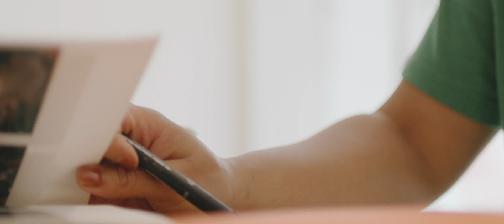One Year On: Toni | New Designers | Belmond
We believe that supporting emerging talent is vitally important.That's why, for the second consecutive year, we sponsored the New Designers Award which showcases the most disruptive thinking, ambitious ideas and fresh approaches from rising stars in the industry.

Meet Toni, winner of the New Designers Award 2018, whose passion for sustainability and innovative design struck a chord with Belmond's own values having committed to eliminate all single-use plastic from our properties by 2020.